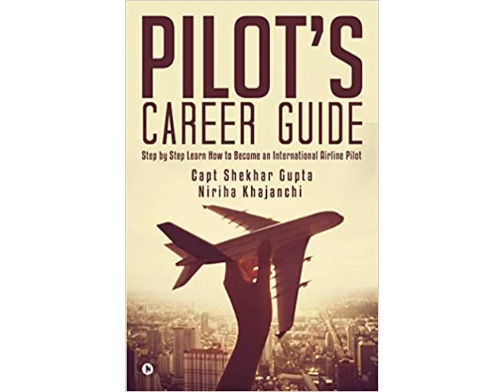Ruschmeyer R90 WorldOfAirplane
Books